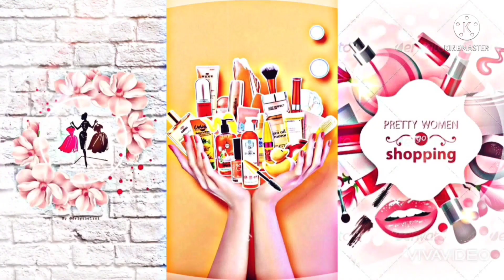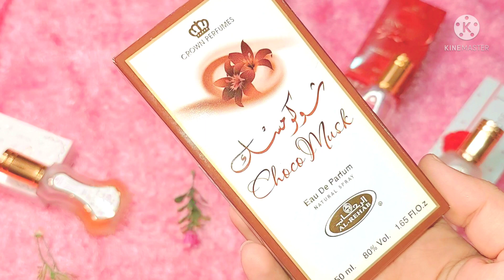بدائل رخيصة || عطور شركة الرحاب ،افضل بدائل للعطور الغالية بجودة وسعر ماحصلش 🥰 alrehab perfume